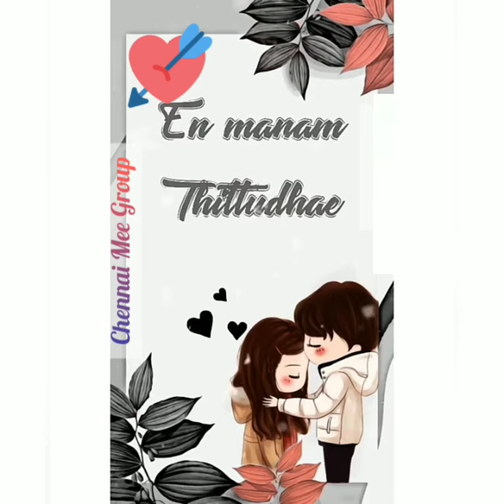Yaar Kangal Parthalum Unnai Pol Thondruthey - Love ❤ Feeling Longs